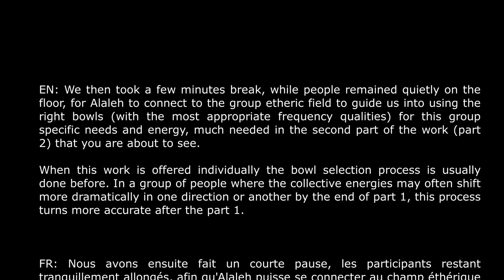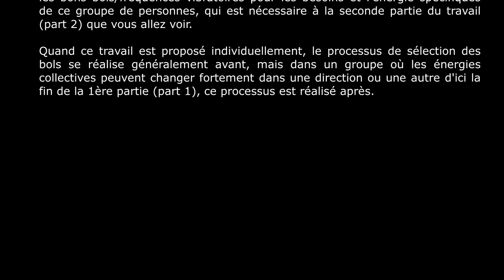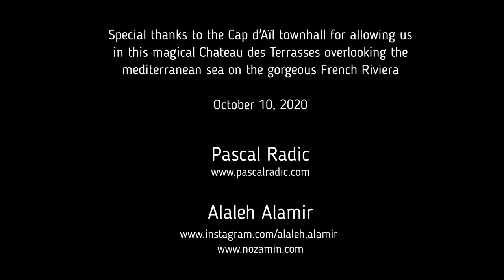Alchemy Crystal Singing Bowls performance in Cap d'Aïl (France) - FULL SESSION 1H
Alchemy Crystal Singing Bowls sound healing session on October 10, 2020, in Cap D'Ail, France.

Part 1 (about 20min) is the intro part to harmonize the group energy and participants' chakras.

Part 2 is a deeper healing based on a specific protocol we have been guided to run through a selection of specific bowl frequencies for this particular group of people to reach deeper parts and spiritual layers of our Being. Click here if you wish to start Part 2 immediately

Credits and links at the end.
Pascal